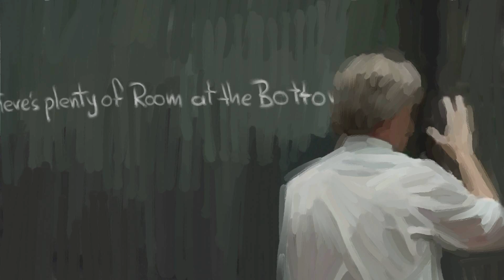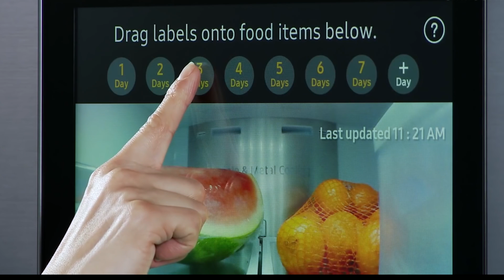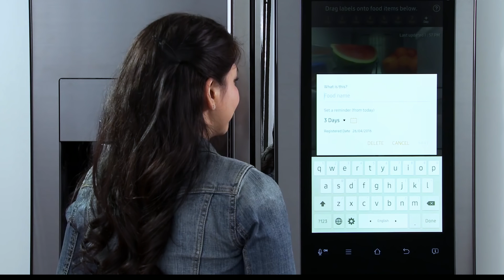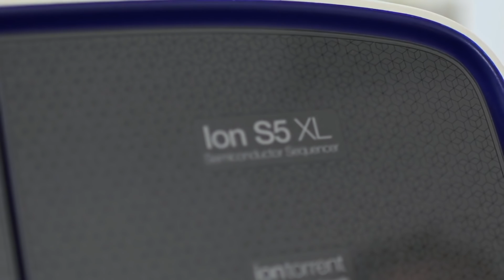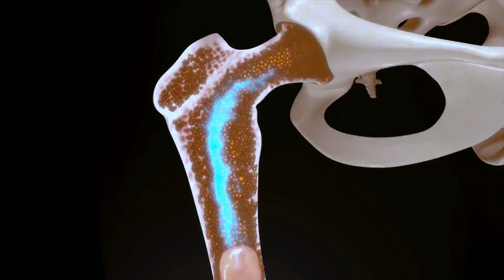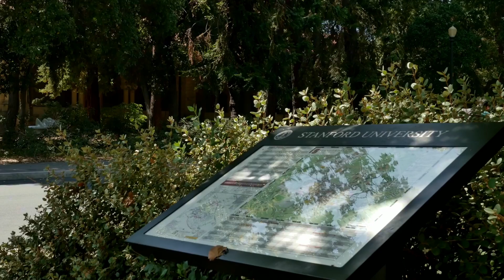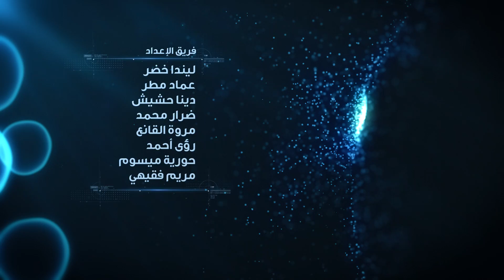برنامج لحظة - الموسم الثاني : تقنيات النانو (الحلقة 9)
سلطت الحلقة الضوء على تقنية النانو التي مهدت لظهور صناعة جديدة نرى منتجاتها في كل مكان حولنا، ولها دور هام في علاج العديد من الأمراض بما فيها السرطان.

الشريك الاستراتيجي : مؤسسة دبي للمستقبل.